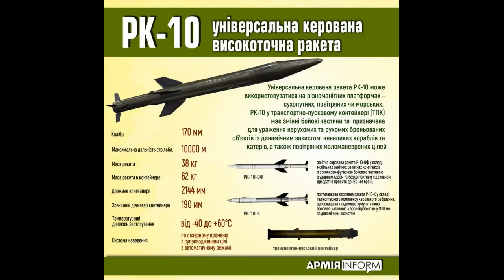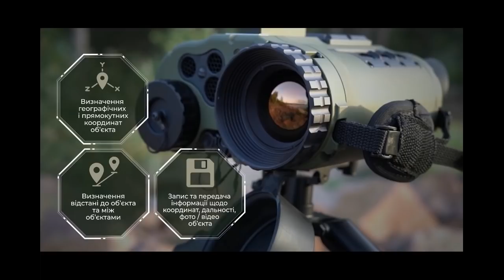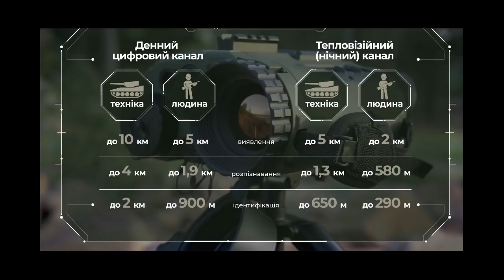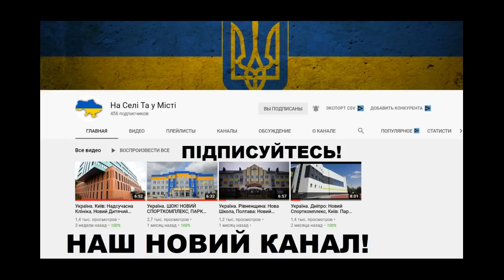Україна. Новий ЗРК та Ракета, Дрон-Камікадзе, Новий Прилад Для Розвідки. Детально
Нова Ракета РК-10 стане уніфікованою